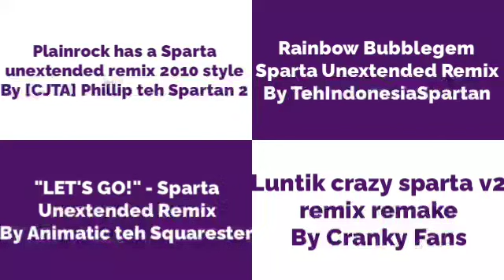Sparta Unextended Remixes SIde By Side 4